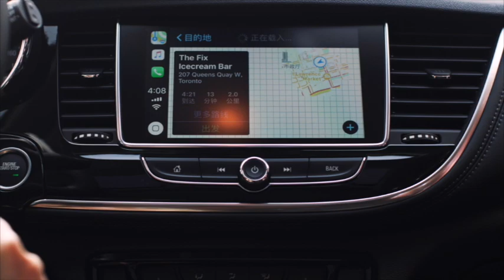多伦多最有特色的冰激凌2018(与Buick合作)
Exploring the speical ice-cream 🍦 in Toronto with Buick Encore🚗
與別克Encore🚗攜手合作，為你們尋找這個夏天多倫多最有特色的冰激凌🍦